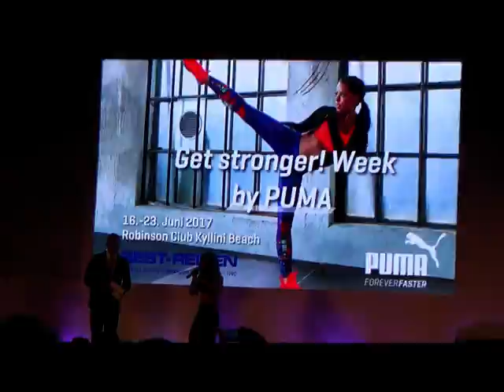Get stronger Week by Puma im Robinson Club Kyllini Beach mit Fernanda Brandão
Reisebüro Fella Hammelburg - Hubert Fella und Matthias Mangiapane war in über 50 Clubs und über 80 Kreuzfahrten Reisebüro Fella Reisebüro Fella in Hammelburg Onlinebuchung @ Diese Angebot ist nur telefonisch buchbar.
Exklusives PUMA-Sport- und Entertainmentangebot!
Hier finden Sie
Ihr nächstgelegenes
BEST-REISEN
Reisebüro

Griechenland

16. – 23. Juni 2017

Robinson Club Kyllini Beach

Sommer, Sonne, Strand und Meer und dabei entspannt die Seele baumeln lassen: Für einige klingt das nach dem perfekten Sommerurlaub. Vielen aber ist das nicht genug: Als Ausgleich zum Bürojob oder Ergänzung zum aktiven Lifestyle ist auch im Urlaub die Lust auf Sport besonders groß. Schließlich hat man hier endlich einmal genug Zeit, um sportlichen Aktivitäten nachzugehen und Neues auszuprobieren

Direkt am kilometerlangen Sandstrand liegt der frisch renovierte Robinson Club Kyllini Beach.

Die Teilnehmer erwartet ein vielfältiges Programm für die äußere Stärke und die innere Balance.
ab € 974,- pro Person
(3er Belegung im DZ)

Neben dem Training der äußeren Stärke steht auch die innere Balance im Fokus. Und dafür gibt es keinen besseren Ort als den Robinson Club Kyllini Beach, der direkt am Strand liegt und jeden Tag mit einem spektakulären Sonnenuntergang ausklingen lässt. Und egal ob Chill-Out oder Beachparty, hier bleibt auch der Spaßfaktor nicht auf der Strecke. Einen ganz besonderen Abend verspricht Helmut Fischer, der als Senior Adviser als das historische Gedächtnis von PUMA gilt und unzählige Geschichten über Sportler und Sportausrüstung zu erzählen weiß. Hier wird der Aufstieg von PUMA zu einem der weltweit führenden Sportartikelhersteller lebendig, unterhaltsam und authentisch.

Fernanda Brandão sorgt mit »Ginga« für Sportspaß mit heißen Beats.

Trendsportarten, Spaß und Action stehen im Mittelpunkt der PUMA Woche.
findet vom 16. bis 23. Juni 2017 im griechischen Robinson Club Kyllini Beach, Peloponnes, statt und kostet ab
974,- € p.P.
(3-er Belegung im Doppelzimmer).
Reiseveranstalter: TUI Deutschland GmbH

Diese Reise
PUMA Mode und Lifestyle
Der gesamte Robinson Club Kyllini Beach wird bei der »Get Stronger!

Week by PUMA« mit Modeschauen und anderen Lifestyle-Events den PUMA Spirit ausstrahlen. Geplant sind unter anderem Fitness-Workshops mit Fernanda Brandão, unserer Botschafterin während der Fußball-WM in Brasilien. »Ginga by Fernanda Brandão« ist ein Mix aus traditionellen Capoeira-Elementen, Tanz und Fitness und ein effizientes Ganzkörpertraining mit viel Spaß bei brasilianischen Rhythmen.

Die quirlige Moderatorin und Fitnesstrainerin steht den Teilnehmern natürlich auch für nette Gespräche und Selfies zur Verfügung. Weitere bekannte PUMA Markenbotschafter werden vor Ort und mit exklusiven Workshops für viel spannendes Hintergrundwissen und schweißtreibende Sporteinheiten sorgen.

Abgerundet wird das Programm mit Angeboten rund um Erholung, Ernährung und Entspannung. Natürlich besteht auch ausreichend Gelegenheit für Erinnerungsfotos und Autogramme und natürlich »Zeit für Gefühle«.

Fernanda Brandão
Die Botschafterin der Fußballweltmeisterschaft 2014 hat bereits „Deutschland sucht den Superstar“ moderiert und ist aktuell in der Pro7 Tanzshow „Deutschland tanzt“ zu sehen. Fernanda Brandao wird unseren Gästen Trainingseinheiten aus ihrem eigenen Fitness-Programm „Ginga“ sowie Samba-Kurse anbieten.

Anne Kissner

Der Youtube-Star „Anne von Bodykiss“ wird mit „HIIT“ (High Intensity Interval Training) dabei sein und unsere Kunden mit Ernährungstipps versorgen. Außerdem ist ein Kochkurs mit Anne Kissner in Planung.
Stefan Kretzschmar
Die Ikone des dt. Handballsports plant ein Beach-Volleyball-Turnier, ein Motivationscoaching und gibt Ernährungstipps.
Leistungen:
„Zug zum Flug“ 2. Klasse (inkl. ICE-Berechtigung  innerhalb Deutschlands zu allen deutschen Flughäfen)
    Charterflüge mit TUIfly
    Flughafensicherheitsgebühren und alle ausländischen Steuern
    20 kg Freigepäck
    Transfer Flughafen – Hotel und zurück(Airport: Araxos-Patras)
    7 Übernachtungen mit All-inclusive
    TUI Betreuung vor Ort

Patrick Owomoyela
Der Fußballer, der mit seinem Verein Borussia Dortmund 2011 und 2012 deutscher Meister, bzw. 2012 Sieger des DFB-Pokals wurde und der aktuell als Sportmoderator beim TV-Sender Sky arbeitet, wird mit unseren Gästen insbesondere ein Fußballturnier auf dem neuen Fußballplatz des Robinson-Clubs austragen.

Sabrina Mockenhaupt

Die 40-fache deutsche Meisterin im Langstreckenlauf wird mit ihrer
„Laufakademie – Theorie und Praxis“ sowie
als Motivationstrainerin in Erscheinung treten.

Christian Polanc

Einer der bekanntesten deutschen Tänzer und Tanzlehrer – bekannt aus „Let‘s Dance“ – kommt mit seinem eigenen Tanz- und Fitnessworkout „Dancit“!